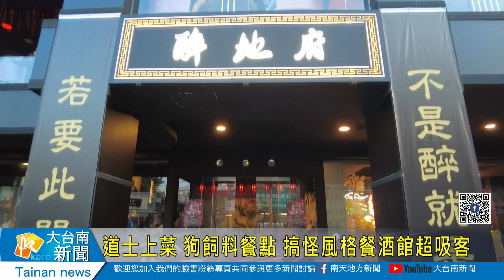道士上菜 狗飼料餐點 搞怪風格餐酒館超吸客20230504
道士上菜 狗飼料餐點 搞怪風格餐酒館超吸客
台南一間婚紗公司因為疫情關係收攤，後來接手的業者，將店家改裝變成餐酒館，店內掛起紅色燈籠，且營造出陰曹地府感覺，服務人員還穿道士袍負責點菜上菜，就連餐點也取了狗飼料等等搞怪名稱，五月初剛剛開幕，馬上就引起注意，相當受到年輕族群喜愛。